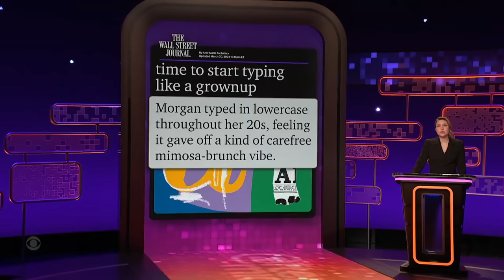You Are Now Attempting to Pronounce “Tzatziki" Out Loud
Taylor Tomlinson invites panelists London Hughes, Trevor Wallace, and Affion Crockett into the group chat! They talk about new kinds of divorce, a haunting viral wedding dress, and how it’s never been a better time to love sticks.